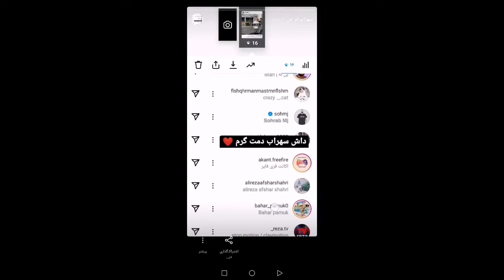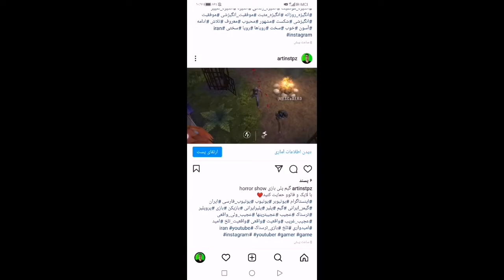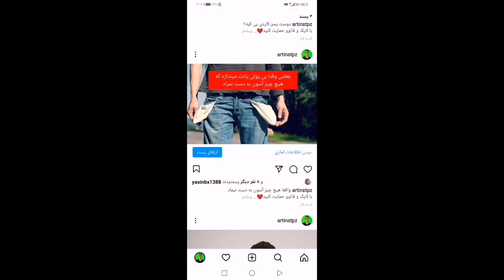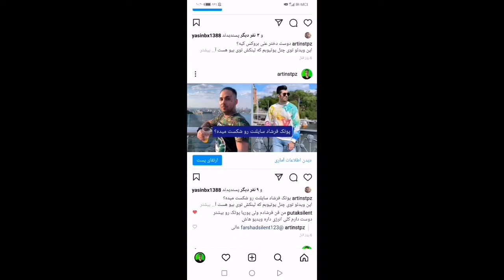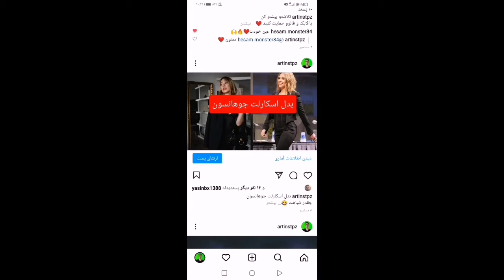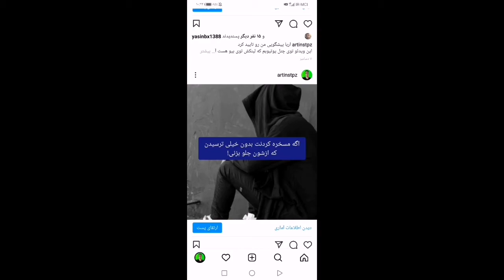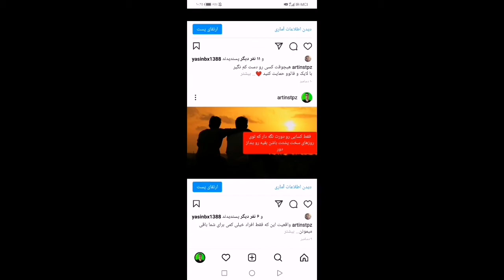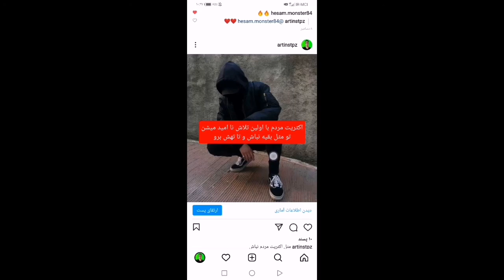نقد و بررسی صفحه اینستاگرام خودم